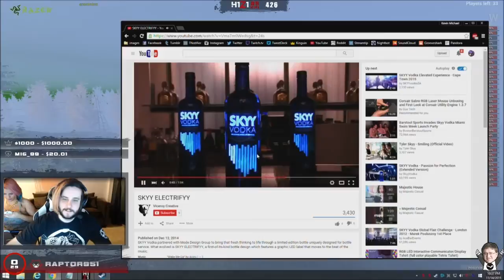xiR's (Rix145) sxyhxy server win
basically sxyhxy launched the team2g server a few days ago, after getting in the top 10 and dying a lot i finally went all in and managed to get 10 kills most of them being in the top 10.